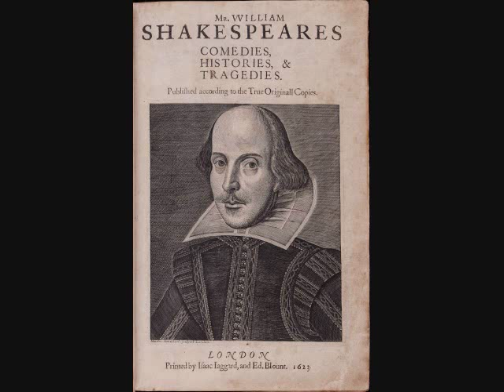"King Lear" Shakespeare; audio/abridged; w/ Sir Donald Wolfit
"King Lear" (abridged)
by William Shakespeare
cast
Narrator. Michael Benthall
Lear. Sir Donald Wolfit
Goneril. Coral Browne
Regan. Barbara Jefford
Cordelia. Rosalind Iden
Earl of Kent. Derek Francis
Earl of Gloucester..Joseph O'Connor
Duke of Burgundy...Mark Kingston
King of France. Brian Spink
Duke of Albany. David Dodimead
Duke of Cornwall...Peter Eyre
Fool. Job Stewart
Edgar. Thomas Johnston
Old Man. Edward Harvey
Edmund. Mark Brackenbury
Captain, Oswald, Messenger, Doctor
.William McAllister, Peter Eyre, Mark Brackenbury

Directed by Donald Wolfit. Script adapted by Fiona Bentley and Morys
Aberdare. Musique Concrete and Sound Patterns by Desmond Leslie.
Sound Supervision Cyril Ornadel.
Living Shakespeare series, 1962